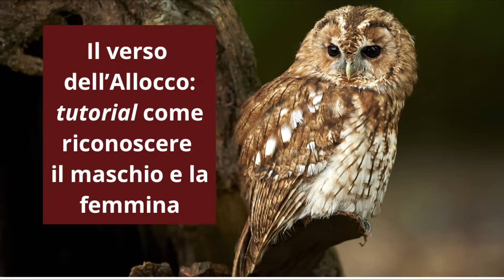Il verso dell’Allocco Strix aluco: tutorial come riconoscere il maschio e la femmina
Questo video presenta una serie di video spettacolari con la possibilità di ascoltare i versi dei maschi e della femmina di Allocco Strix aluco, mettendoli a confronto sarà facile usare i video come un tutorial per discriminare il sesso degli allocchi in canto.
nel sito potete ascoltare e confrontare tutti i versi e canti dei rapaci notturni italiani.
Inoltre vi segnalo che è nato il canale gemello di Gufotube, un canale PODCAST che si chiama Gufospeaker

Qualche consiglio su libri che vi possono aiutare a conoscere meglio il mondo dei rapaci notturni:

Il miglior libro nonché il più venduto in Italia, è un volume costruito per insegnarvi a riconoscere le tracce (penne, borre, canti, nidi…)
SULLE TRACCE DEI GUFI (5 edizioni)
puoi comprarlo subito qui

altro libro consigliato IL GUFO CERCA CASA unico libro al mondo che vi spiega la biologia riproduttiva in funzione della costruzione dei nidi artificiali solo per rapaci notturni
Comprato subito qui

Il mio nuovo libro IL VOLO RAPITO
è FINALISTA al VII PREMIO INTERNAZIONALE DI LETTERATURA CITTA’ di COMO. Sez. saggistica  2020
Compralo subito qui Il volo rapito

Altri libri interessanti sui gufi

Sos Gufo delle nevi
Gatti e Gufi (4 edizioni, il libro più premiato di Marco Mastrorilli)
Owl of the World di Heimo Mikkola

se volete scaricare libri gratuiti, dossier, informazioni sui rapaci notturni visitate il sito

Il verso dell’allocco: tutorial come riconoscere il maschio e la femmina ©

Gufotube prod., 2020

Progetto editoriale, montaggio a cura di Marco Mastrorilli
Voce Marco Mastrorilli
Riprese video Carmelo Milluzzo

per qualsiasi informazione potete contattare